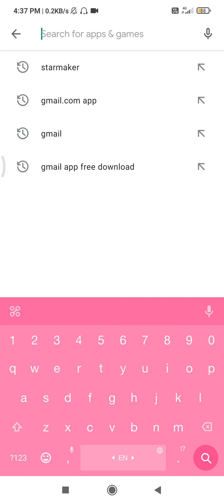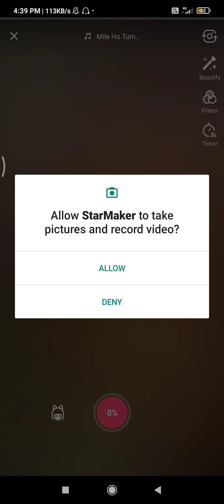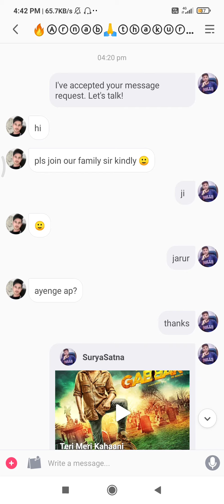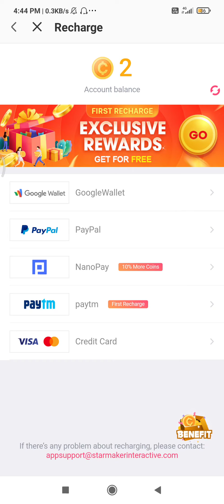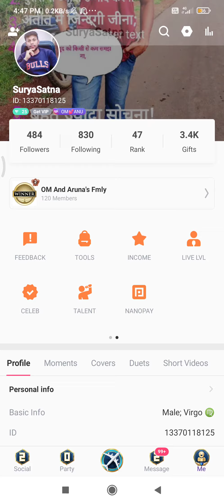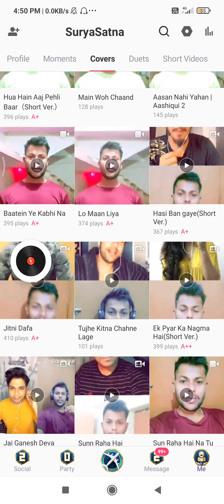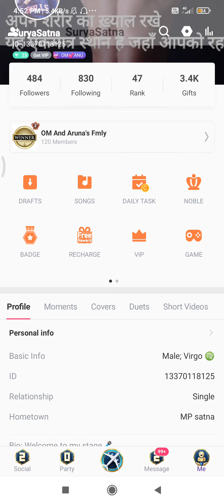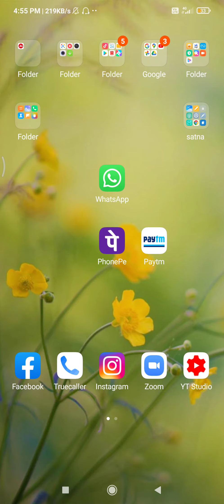starmaker me music Kaise record Karen aur improve kaise karen important setting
starmaker star maker mein Apna song Kaise record Karen#surya sen